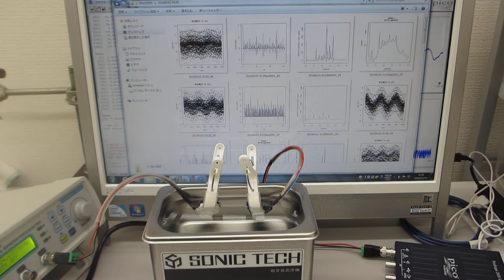超音波洗浄器（42kHz 35W）の表面残留応力緩和・均一化処理（超音波システム研究所）